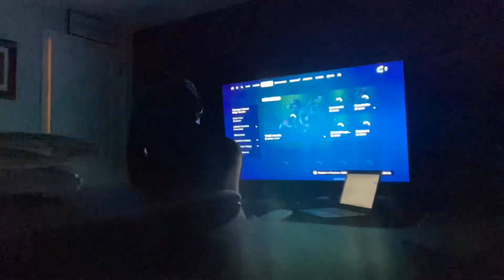Super Mario Bros 3 | December 17 2023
That game was hard bruh

You know my folly, O God; my guilt is not hidden from you. May those who hope in you not be disgraced because of me, O Lord, the Lord Almighty; may those who seek you not be put to shame because of me, O God of Israel.
—Psalm 69:5-6